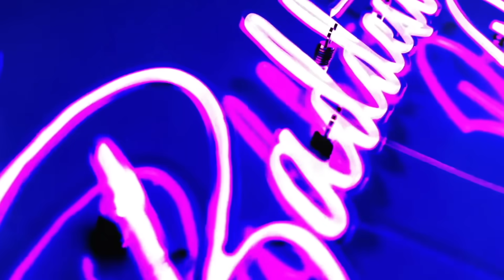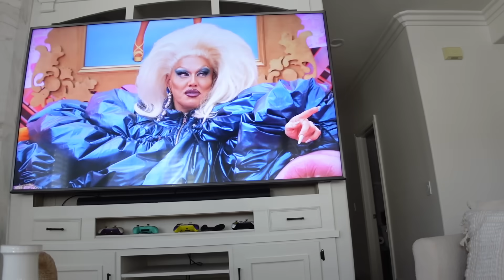i’m HELLA CRUDA.. ayudame😭 | Louie’s Life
I went to a Christmas party last night and woke up SUPER cruda this morning. I wanted to show y’all my little cruda routine that always makes me feel so much better